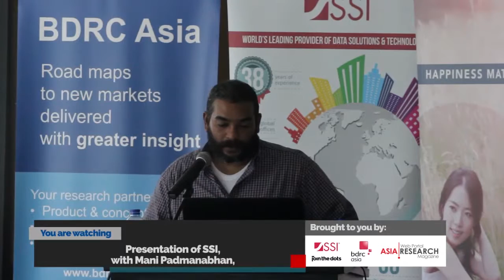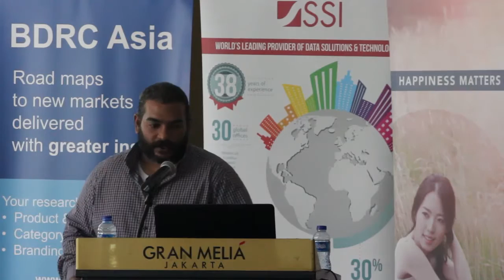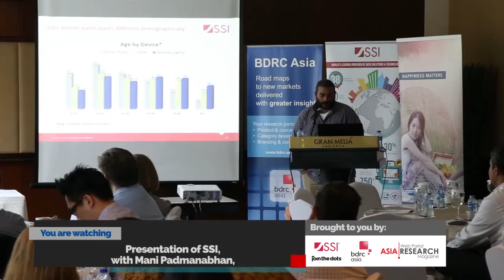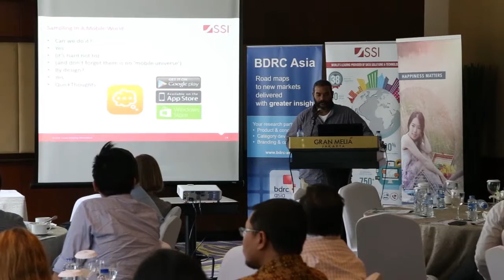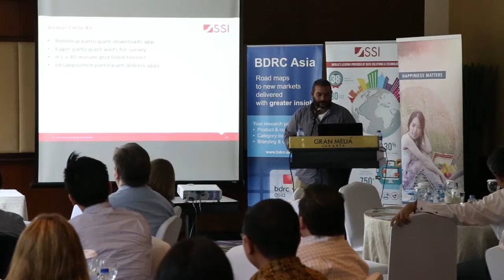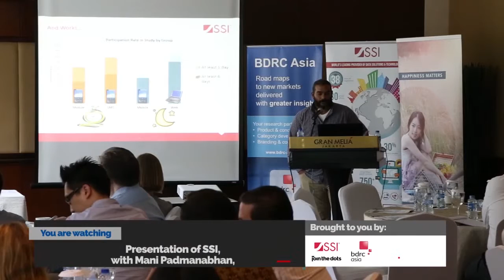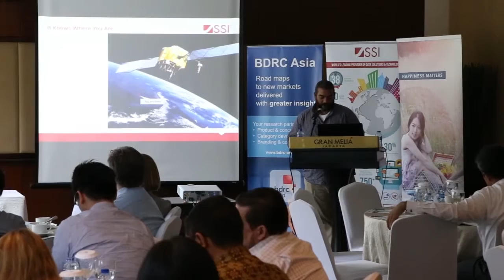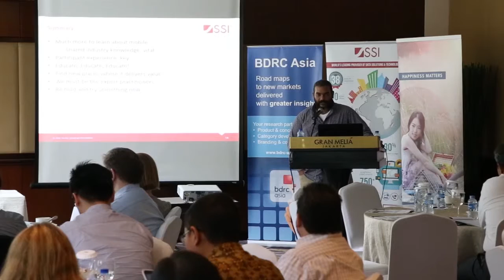In-the-moment vs. post the moment mobile ... - SSI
Presentation by Mani Padmanabhan, Country Manager, SEA & India, SSI.

Presented at Asia Research Breakfast Seminar "Customer Experience is Getting Better" in Jakarta (Indonesia) on September 1, 2016.

Summary:

Mobile research will be the way forward in Indonesia, fast and cost effective research in Indonesia, reaching a much wider range of consumers.  Mobiles are about accessing information wherever and whenever consumers want it, and Market Research has no choice but to follow this development.  We provide a framework for understanding mobile research, e.g. the difference between ‘standard surveys’ to newer techniques, how mobile is transforming research from recall to a 360° view into consumers’ lives with greater context, and in much closer proximity to the moment of truth.  Being pre-warned about future developments in survey-taking is not just a “nice to know”, we need to be prepared now while we still have time!